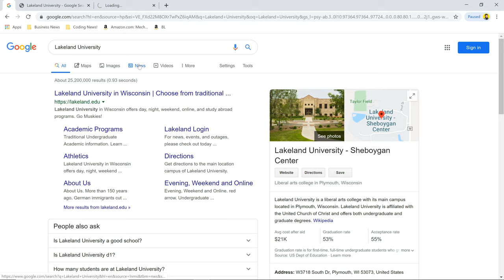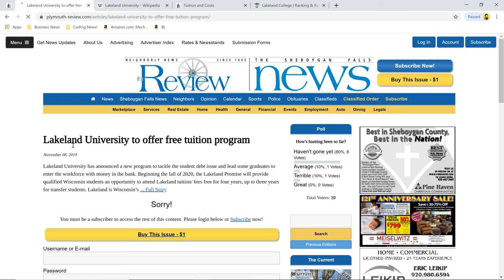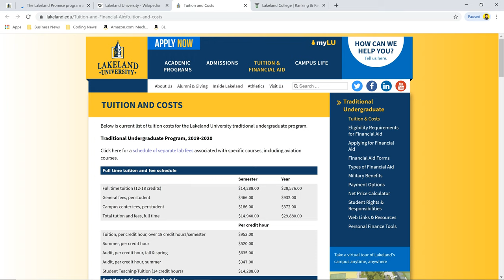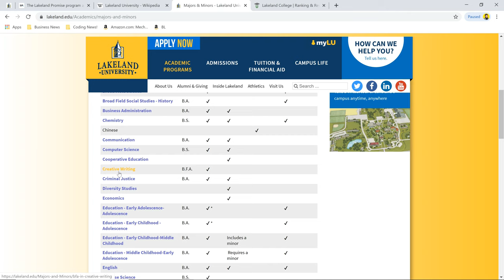🏫 Lakeland University Worth it ? + Review!🎓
Lakeland University Review: I really like the Lakeland University which is good.